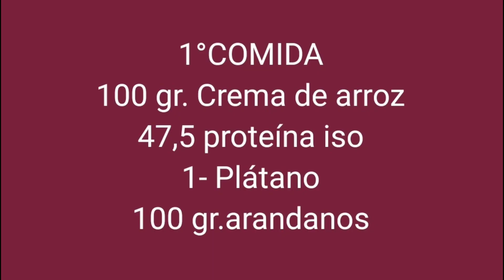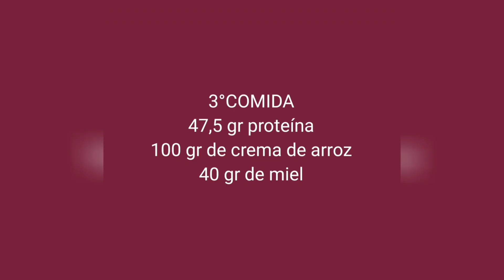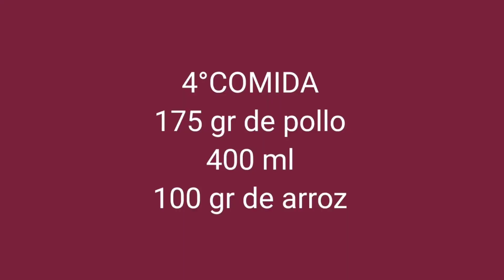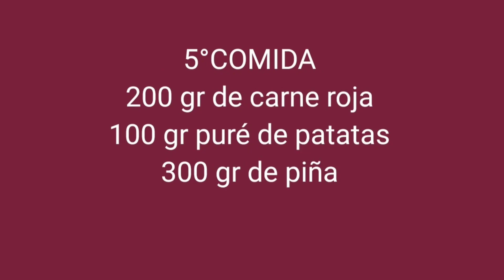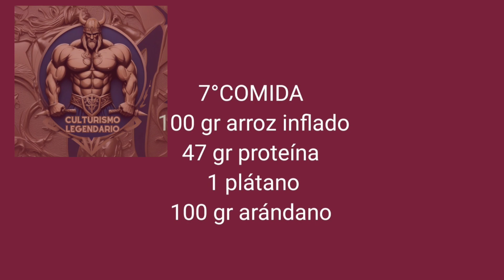Alimentando al Monstruo:Descubre la Dieta de 4000 Calorías de un Culturista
El video realizado presenta al culturista Joan Pradells, quien expone su desafiante dieta de 4000 calorías.
El video proporciona información valiosa sobre los alimentos específicos que Pradells ingiere para alcanzar sus objetivos nutricionales, incluyendo carnes magras, huevos, pescado, arroz integral, frutas, verduras y grasas saludables .Además de resaltar su dieta, el video muestra a Pradells preparando sus comidas y explicando cómo la planificación y la organización son fundamentales para seguir su rutina alimentaria. También se incluyen consejos y trucos prácticos para aquellos interesados en adoptar un estilo de vida similar.

En general, el video presenta la vida de Joan Pradells, un culturista inspirador y disciplinado, mientras explora su impresionante dieta de 4000 calorías. A través de sus historias, experiencias y consejos, Pradells se convierte en una fuente de motivación para aquellos que buscan mejorar su físico y seguir una alimentación saludable.